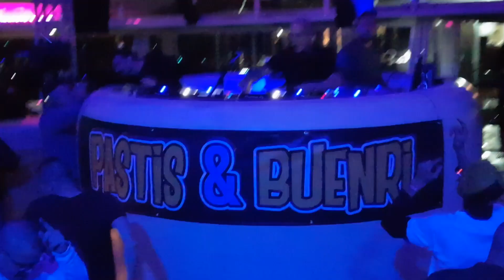DJ BUENRI Jumper Session @ Replica Cierre XQUE 25/01/20 (Warm Up)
Como es por todos sabido Buenri siempre empezaba el Warm Up del XQUE con una Sesión Jumper y no iba a ser Menos en la Fiesta Replica del Cierre del XQUE!